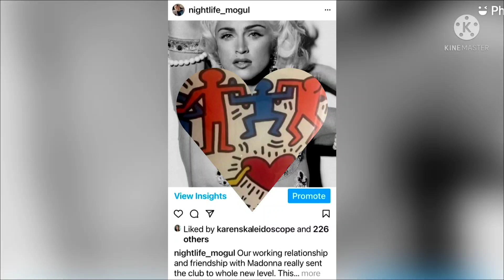The Real Underground Club King